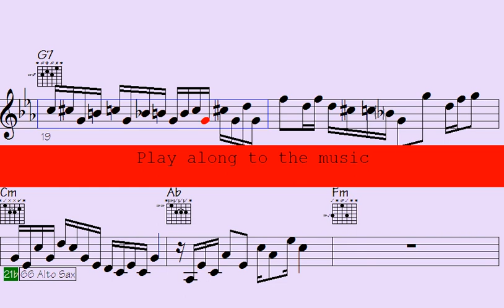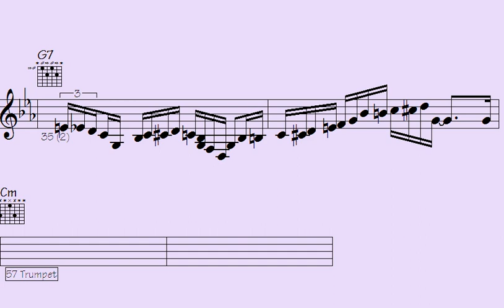⃣Unique Blend of Funk Trumpet, ePiano, and Guitar Modes. - Regularly Fascinated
"Experience a one-of-a-kind fusion of funk trumpet, electrifying ePiano melodies, and captivating guitar modes in this mesmerizing musical journey. Immerse yourself in the groove as these talented musicians come together to create a sound that is both refreshing and exhilarating. Don't miss out on this unique musical experience that will leave you wanting more. Tune in now and let the music transport you to a world of rhythm and harmony."